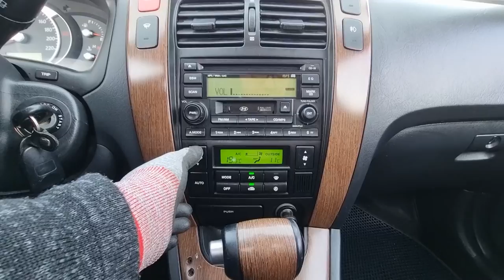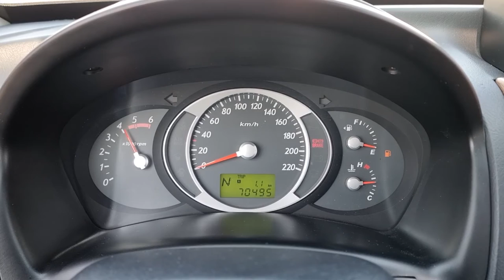2006 HYUNDAI TUCSON (6U388405). CARWARA Korea used car export. 현대 투싼 중고차수출 카와라